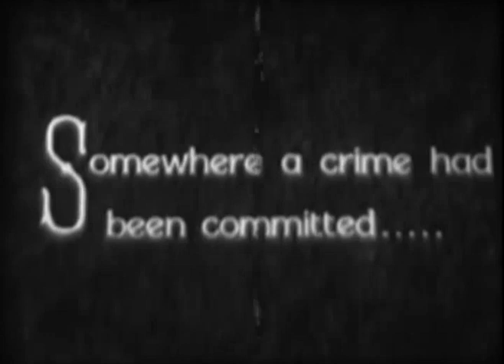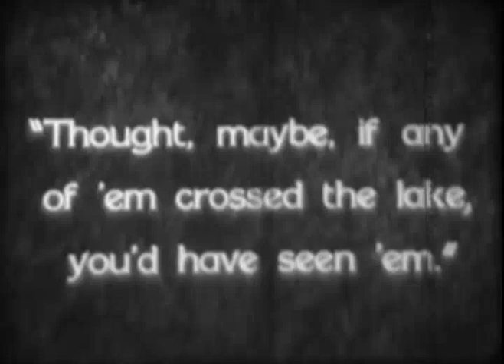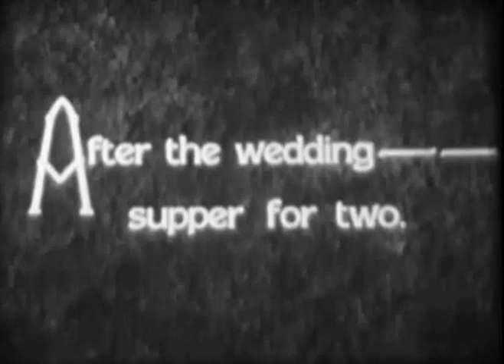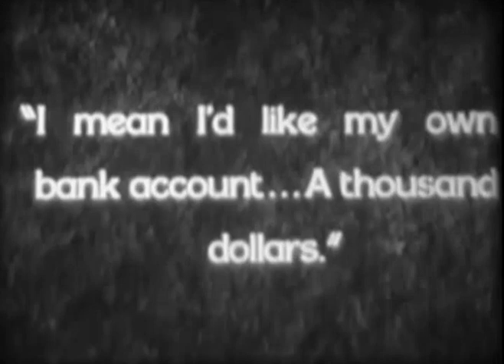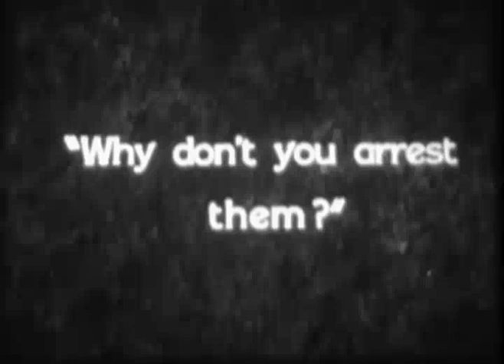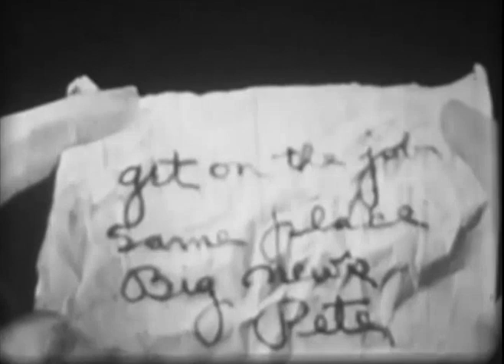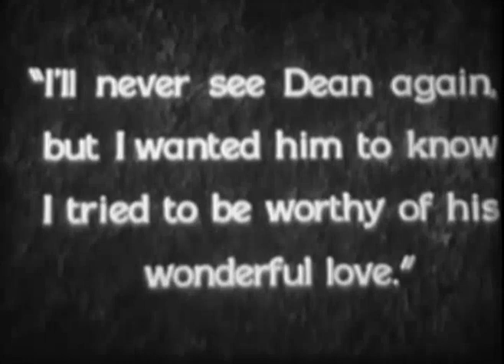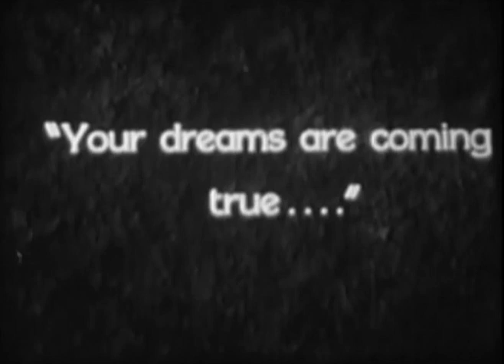Scott Lord Silent Film: The Lookout Girl (Fitzgerald, 1928)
Silent melodrama starring Jacqueline Logan